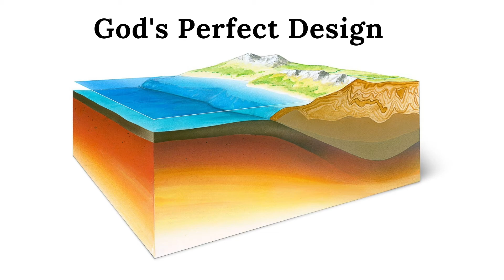Kid's Connection 1/31/21